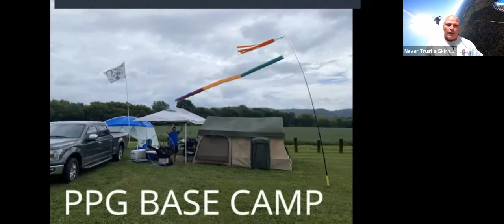Paramotor TV - E27 Tuesday Night Hang out Paramotor Podcast on